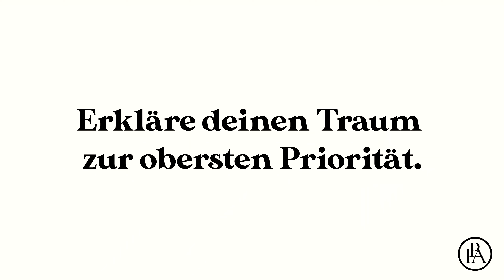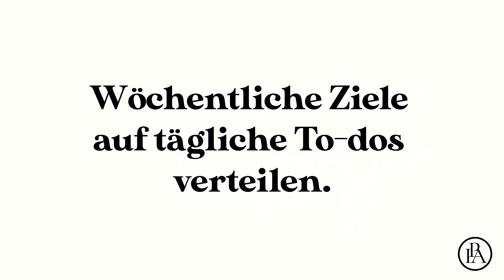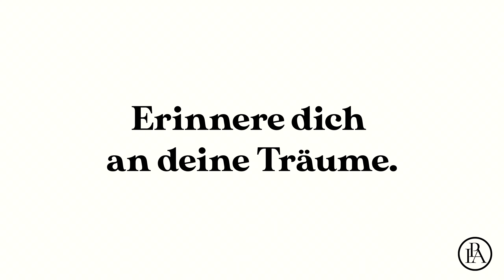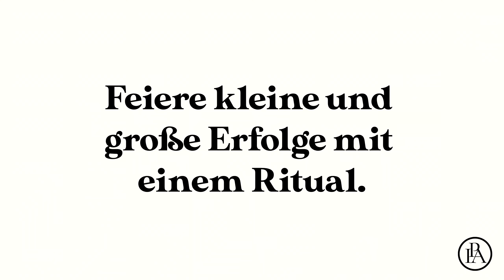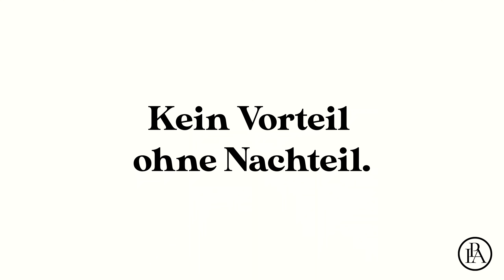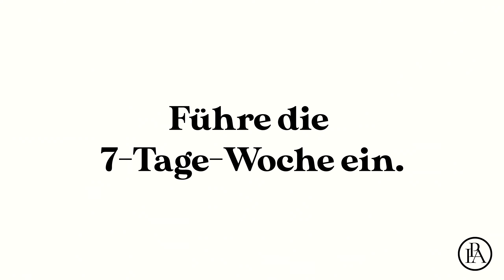So gehts! Setze DIR wöchentliche Ziele, um dein Leben zu verändern(konkrete Anleitung)!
Wer von uns hat keine großen Träume? Sie sind die Nahrung unserer Seele und der Ansporn, der uns jeden Morgen den Tag mit Hoffnung und Zuversicht beginnen lässt. Wir alle behandeln unsere Träume jedoch ganz unterschiedlich. Manche Menschen arbeiten ihr Leben lang daran, sie zu verwirklichen. Wieder andere vertrauen sich nicht einmal ihrem engsten Umfeld an, so sehr schämen sie sich für ihre lächerlich und abstrus erscheinenden Wünsche. Die meisten von uns sitzen irgendwo zwischen den Stühlen fest. Wir könnten zwar an der Erreichung unserer Ziele arbeiten, doch meistens fallen uns mehr gute Gründe ein, die dagegen sprechen als dafür. In Gedanken erfolgreich zu sein, ist allerdings schon die halbe Miete auf dem Weg zum Erfolg. Noch leichter gelingt uns das Verwirklichen unserer Träume, indem wir uns wöchentliche Ziele stecken, die uns dem großen Ganzen näherbringen. Wir möchten dir hier eine Möglichkeit vorstellen, wie du dich selbst jede Woche einen entscheidenden Schritt näher an deinen Traum bringen kannst